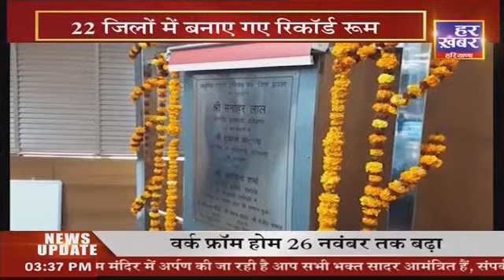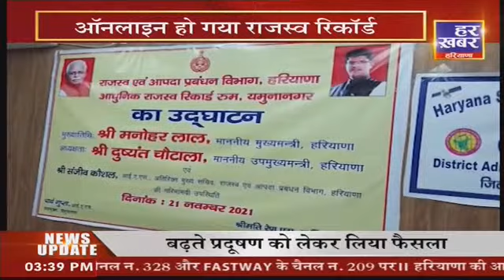डिजिटल हुआ हरियाणा | 22 NOV | HAR KHABAR HARYANA